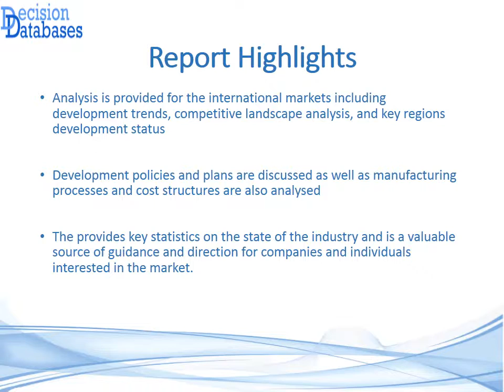Global Stripping Machines Industry 2016 Market Research Report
DecisionDatabases.com a market research firm adds a report Global Stripping Machines Industry 2016 Market Research Report to its repository. The report gives a detailed account of the industry - Sales, Revenue Size, Share, Exports, Imports, and Production Volume etc.